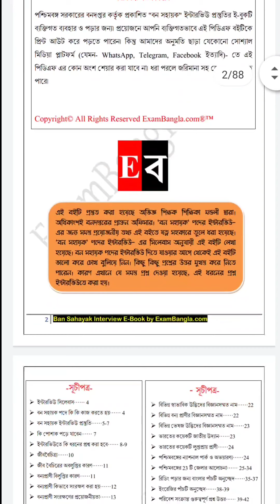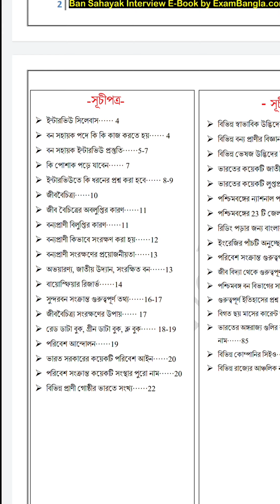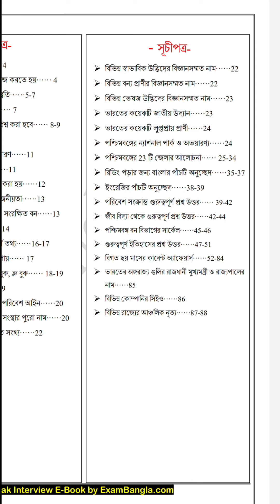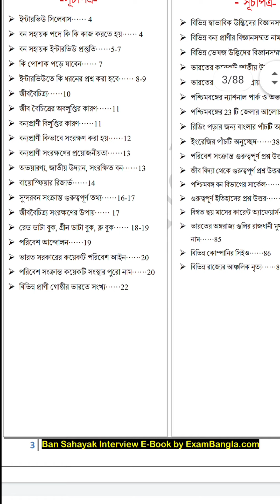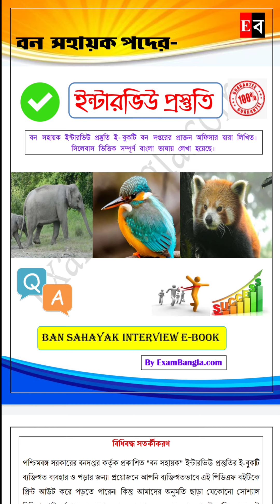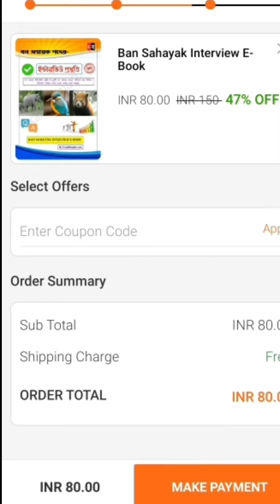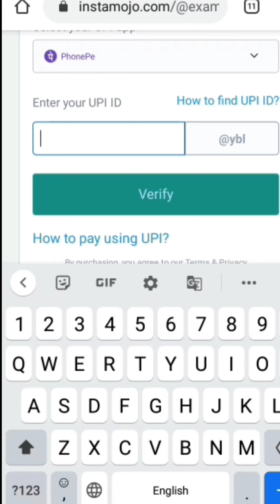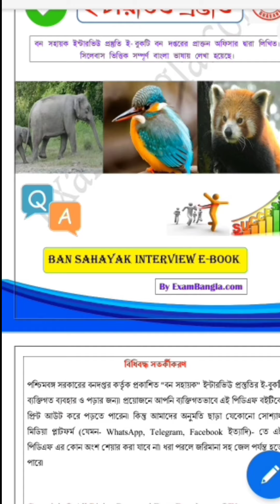বন সহায়ক ইন্টারভিউ প্রস্তুতি || বন সহায়ক ইন্টারভিউ প্রস্তুতি গুরুত্বপূর্ণ বই ।। কি কি পড়বেন ??